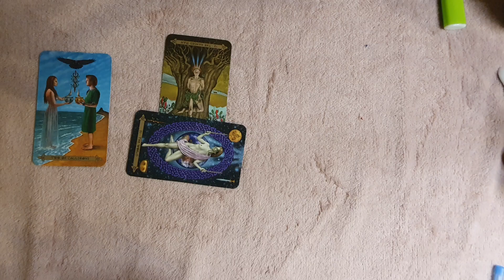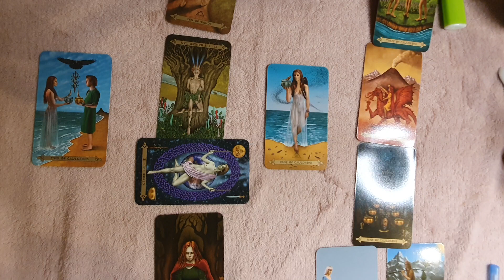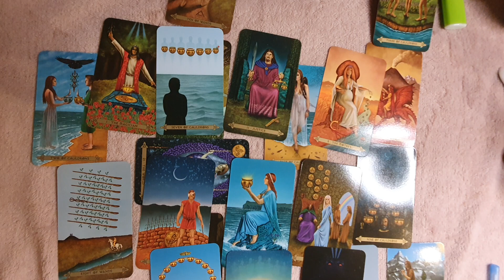Dacă îl aștepți înapoi trebuie sa vezi asta!!!